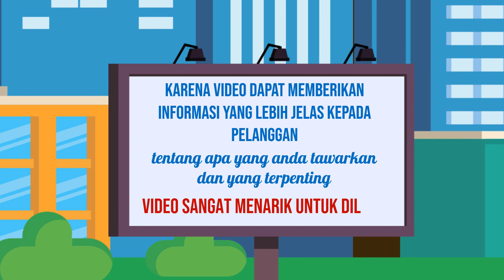Edit Video Branding Online, Digital di Banyumas Jasa Edit Konten 24 Jam Ampuh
Jasa Edit Video Promosi / Edit Video Branding Online, Digital di Banyumas Jasa Edit Konten 24 Jam Ampuh atau

Daftar Isi
00:00 - Cara Edit Video Iklan dokter mata, dokter mobil kelapa gading, dokter mata jakarta selatan
00:10 - Contoh Iklan Promosi dokter neurologi anak, dokter nefrologi, dokter nenden, dokter naturopati
00:30 - Contoh Video Promosi dokter ortopedi, dokter obgyn,
00:40 - Contoh Konten Branding dokter obgyn, dokter onkologi
00:50 - Resep Makanan dokter spesialis anak, dokter spesialis kulit, dokter spesialis anak, dokter spesialis kulit